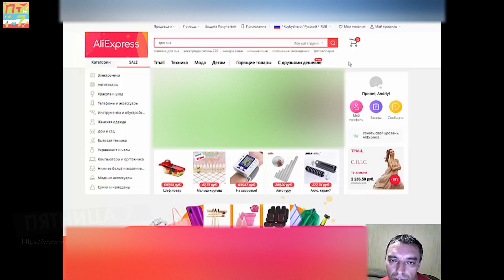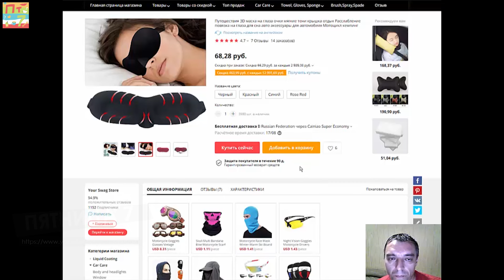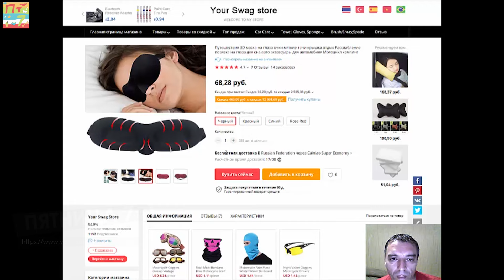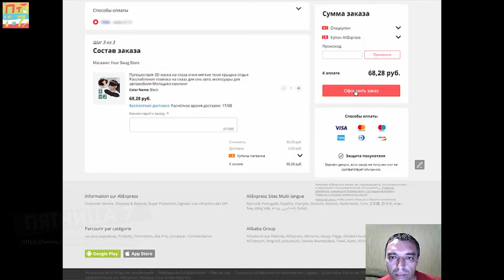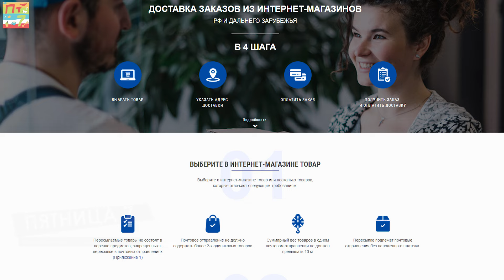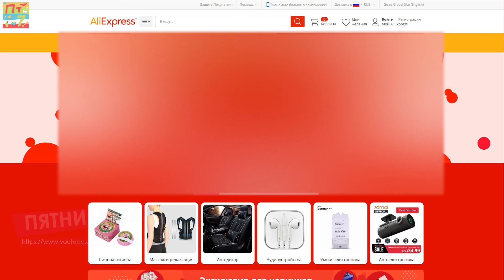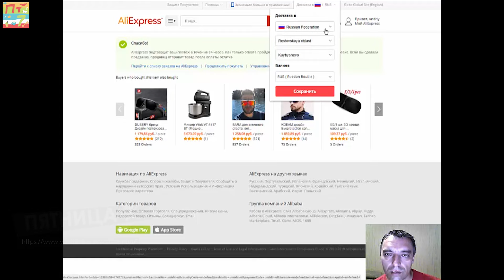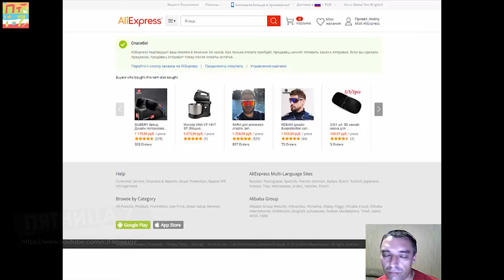✅ Как заказать в Алиэкспресс на Донбасс / Полезные советы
По многочисленным просьбам зрителей: как сделать заказ в Алиэкспресс с доставкой в Донбасс через почту Донбасса, а так же про почтовое отслеживание, как сделать алиэкспресс на русском и в рублях, правила заказа и пересылки товаров с Алиэкспресс.

Ожидаем Ваши вопросы и рекомендации.

Лучшая благодарность - поделиться нашим видео.